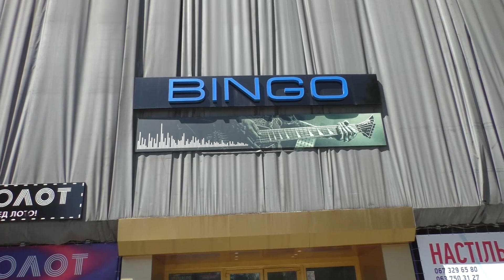Подруги актрисы 😎 Любава Грешнова 🤩 Елена Гусаковская 🎬 съёмки сериал Дефективы ГУЛЯЕМ по Киеву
Этот влог, как я и обещала, актёрский. В кадре Наши друзья актрисы: Любава Грешнова и Елена Гусаковская. Увидите, как мы вместе Гуляем по Киеву. А также попадёте на съёмки в сериал Дефективы.

Вы на канале BEE mama. Меня зовут Лена. Я актриса, радио-ведущая и организатор праздников. А также мама двух деток. На моем канале я рассказываю о своей второй беременности, о своей семье и обо всем интересном, что со мной происходит. Присоединяйтесь! Буду рада новым знакомствам!